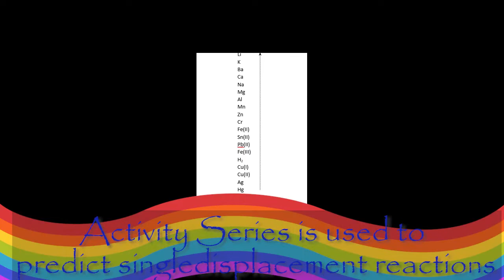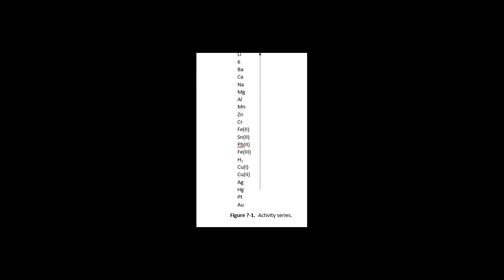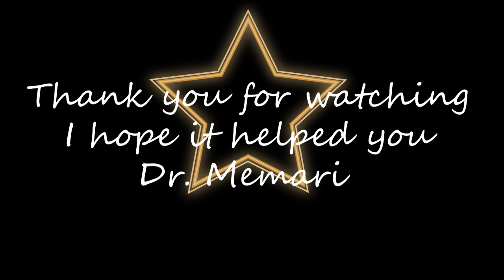Single Displacement Reactions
In a single replacement chemical reaction, one substance in a compound is replaced by another, more reactive substance (an element). Equations for single replacement reactions  in general a metal may replace another metal in an ionic compound, for example, magnesium metal replaces copper(II) ion in a copper(II) sulfate solution.